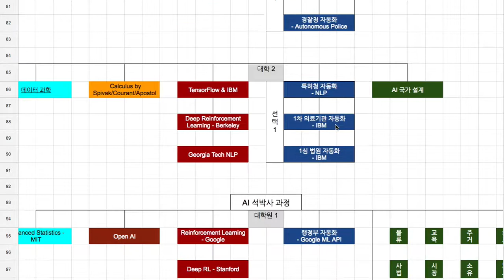Assembly 001 소개